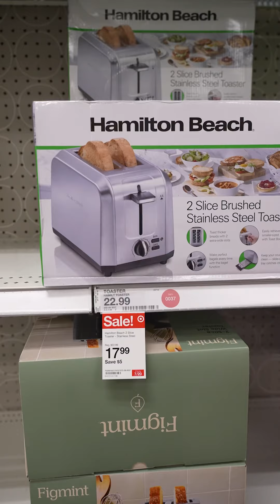TARGET SHOPPING BE LIKE | SHORTS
Shopping at target can be addictive. Just go & get what you went in there for & nothing else or you’ll dent those pockets lol